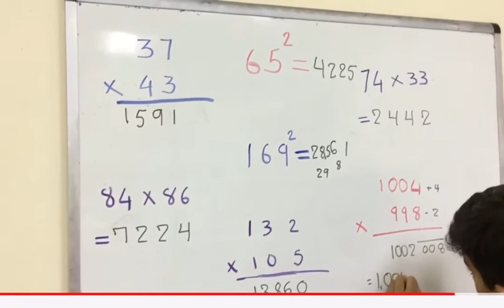LOM child used Vedic Mathematics techniques!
LOM's Vedic Math is a Master of Mental Math.  One line calculations, Easy to understand, Efficient and Fast.

 BEST INVESTMENT done.  If possible, get the program in your school – By the school principal Ms. Tia James, Balmoral Ridgeway IB World School
Welcome to the GOAT family , to Life of Math YouTube channel: A program that helps develop WHOLE BRAIN, CRITICAL THINKING AND MENTAL MATH strategies. Program for everyone who excels in math or who struggles in math. Helping kids around the word from more than a decade.
 If you would like to improve concentration, visualization, memory, and speed with advancing your arithmetic skills, you are at right place
 If you want to develop Critical Thinking and Problem-Solving skills, you are at right place
 If you want to become a Master of Mental Math in NO TIME, you are at right place
 If you want to improve overall academic performance, you are at right place

1. Mental Math using Abacus: Use BOTH brains at the same time - Improve your child's concentration, visualization, memory skills, speed, accuracy by advancing their arithmetic skills and comprehend any subject better!

2. Gradewise Math(R)- Improves problem solving and Critical Thinking. Bar modeling, pattern solving and much more.  Higher standards to give the best benefit of the program.

3. Vedic Math: Master of Mental Math in NO TIME!
On Demand Self-paced Video courses + Online Interactive classrooms + On Site classes
 A highly recommended option: Learn thru detailed VIDEO lessons at your pace, at your time.  Play, pause, and rewind as many times as you need to master the concept.  The most affordable and highly recommended option.  So many kids are learning thru this option.
 Video lessons are made in a way that child feels teacher is teaching a classroom. They are so affordable, so convenient and my child is so motivated to do the lessons. He absolutely enjoys this.  We don’t miss any lessons because of sports nights or other commitments.  Absolutely worth it.   Thank you for creating these. - By LOM Parent, Lu De Santis

 Learn from expert instructors in an interactive, online classroom setting, with both group and individual attention.
 I prefer this option over a physical classroom.  My child is so motivated with the interaction and attention she gets, I absolutely love this program. Math is going on in a very interesting and loving way.   – By LOM Parent, Suma

 On Site class rooms are going on since more than a decade at before and after school programs in top rated schools on principals demand.

Math is for everyone.  Introduce math right way and more ways.  Create a Solid Foundation and Life time Love for mathematics at early age.
Thank you and have a wonderful day ahead! :-)